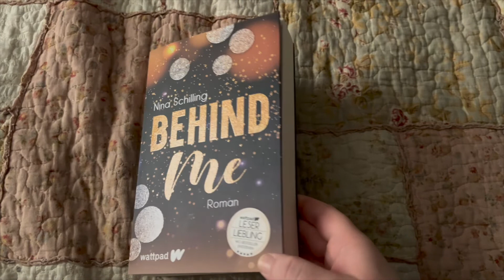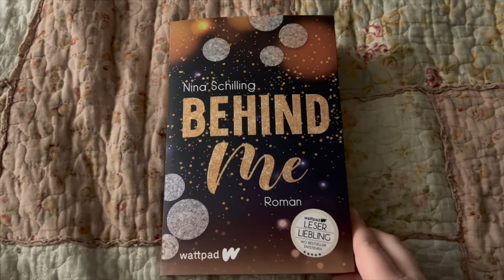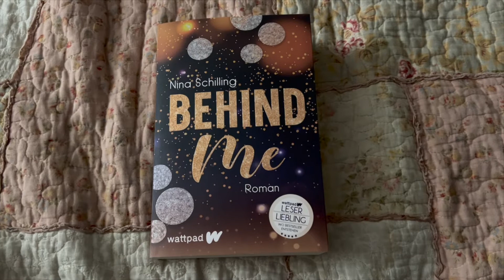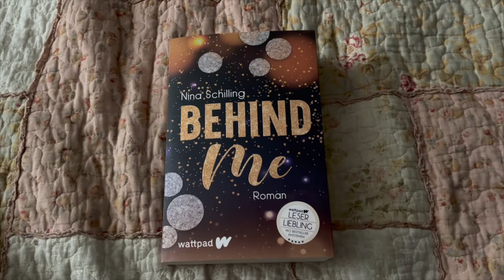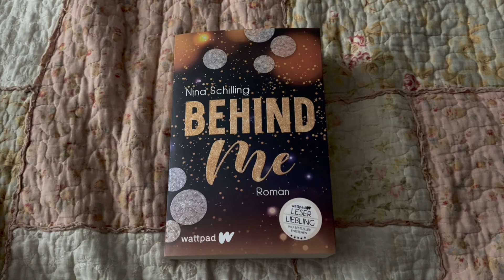Buchbesprechung: Nina Schilling - Behind me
Das Buch lag ziemlich lange auf meinem SUB und ich habe mich bis jetzt nicht rangetraut - leider war es letztlich auch nicht meins.

Buchinfos:

Autor/in:   Nina Schilling

Titel:   Behind Me (Tessa & Dyan)

Verlag:   Piper

Herkunft des Buches:   gekauft

Format:   Softcover

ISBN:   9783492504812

Seiten:   480

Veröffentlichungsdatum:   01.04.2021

Preis:   13,00€ (Paperback)

   9,99€ (eBook)

Klappentext:

Tessas Leben ist alles andere als ein Traum. Ihr Vater trinkt und ihre Stiefmutter scheint direkt aus Aschenputtel entsprungen zu sein. Aber trotzdem behält sie nach außen immer die perfekte Fassade aufrecht.

Doch dann hilft sie der kleinen Schwester des Bad Boys an ihrer Schule, Dyan, der damit nach seinen eigenen Regeln in ihrer Schuld steht.

Er setzt alles daran, hinter Tessas Maske zu schauen und seine Schuld zu begleichen. Und auch Tessa will das Geheimnis um Dyan lüften, der ihr gegenüber immer mehr Herz und Gefühle zeigt ...